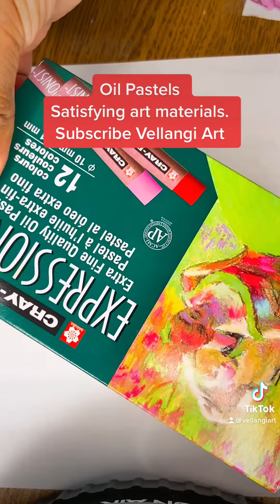Satisfying Art Materials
This isa video showing how to correctly use oil pastels.